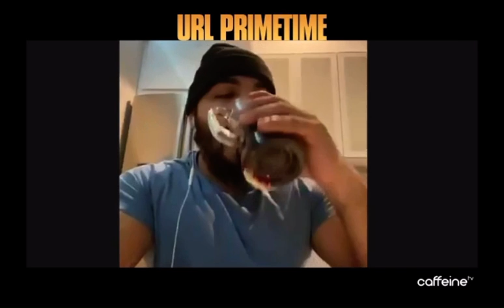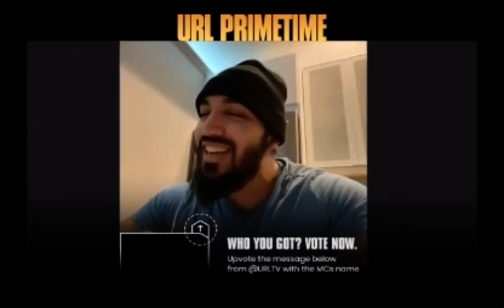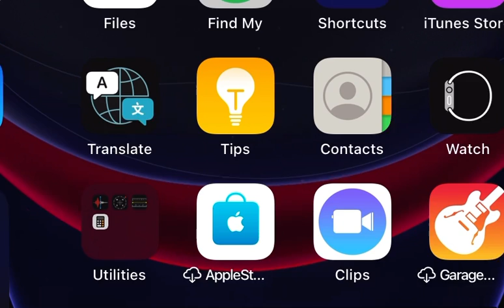URL PRIMETIME: URL SUPER FIGHT FULL CARD ANNOUNCEMENTS